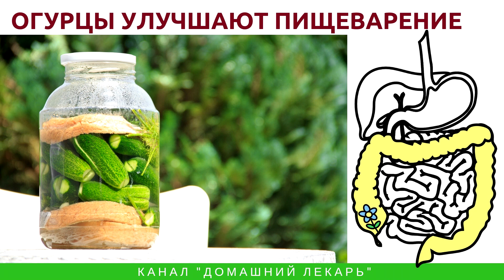Почему вы должны каждый день кушать огурцы? - Домашний лекарь - выпуск №294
Почему вы должны каждый день кушать огурцы?
В огурцах много воды (95%), минеральных солей (фосфор, кальций, магний, железо), микроэлементов (медь, марганец, сера, кобальт, цинк, кремний, йод). Железа больше, чем в землянике или винограде. Полезны огурцы при сердечно-сосудистых заболеваниях, при болезнях почек, потому что содержат соли кальция и мягко выводят воду.
Огурцы улучшают пищеварение
Огурцы состоят на 95% из воды и привлекают не столько своей пищевой ценностью, сколько вкусовыми достоинствами и ароматом, активизирующим деятельность пищеварительных желез. В небольшом количестве в огурцах есть витамины (С, В1, В2). Из минеральных солей в них больше всего калия. Клетчатка огурцов стимулирует моторную функцию кишечника, поэтому огурцы полезны при хронических запорах. В кожуре огурцов содержатся ферменты, которые улучшают пищеварение.
Огурцы полезны для глаз, кожи и волос
Огурцы богаты не только клетчаткой, но и бета-каротином, который улучшает здоровье наших глаз, кожи и волос. Благодаря высокому содержанию воды, огурцы насыщают организм влагой и улучшают тургор кожи.
Огурцы способствуют похудению
Свежие огурцы рекомендуется включать в рацион страдающих заболеваниями сердечно-сосудистой системы, печени, почек, ожирением, при некоторых заболеваниях суставов, связанных с обменом веществ. Огурцы содержат очень мало калорий – всего в 100 г. Этот овощ способствует появлению чувства насыщения, а клетчатка наполняет кишечник, что важно для похудения

Автор канала - фитотерапевт и натуропат Елена Белая
В комментариях вы можете задавать свои вопросы фитотерапевту. Все консультации - бесплатны.
Домашний Лекарь - канал о том, как правильно лечиться в домашних условиях. Применение лекарственных трав, домашних и народных средств основано на данных научных исследований. Обобщенные знания - на одном канале. Периодичность выхода видео - каждый день.